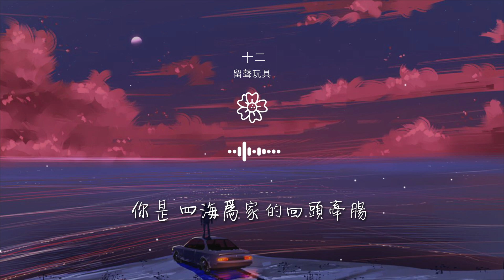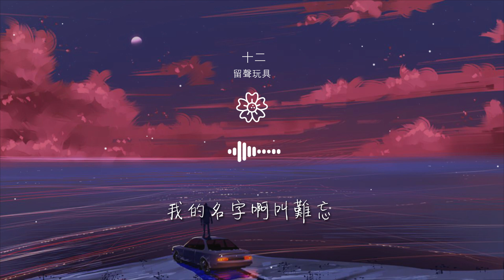留聲玩具 - 十二『你是 九月夏天滾燙的浪』【動態歌詞Lyrics】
十二

00:00  作詞 : 辻
00:01  作曲 : 留聲
00:13 你是 九月夏天滾燙的浪
00:20 你是 忽而大雨瓢潑的嚮往
00:27 你是 飛越山川河流的大夢一場

00:34 你是 整夜白雪茫茫的路旁
00:41 你是 南半球的年少風光
00:48 你是無言 你是對望
00:56 你是 隔着落地窗的翅膀
01:03 你是 小城豔陽高照的清香

01:09 你是 無力抗拒不停追逐的磁場
01:17 你是 傍晚落日餘暉的方向
01:23 你是我不能擁抱的短暫理想
01:30 你是旅途 你是故鄉
02:07 你是 不願停下的難忘情長

02:14 你是 逃離廢墟的路途茫茫
02:21 你是 忽明忽暗的不悔時光
02:28 你是 一束生命的全力綻放
02:34 你是 認真書寫的一筆一劃
02:42 你是 幾縷髮絲的錯誤生長

02:50 你是解藥 你是營養
03:20 你是 四海爲家的回頭牽腸
03:27 你是 我獨享的遺憾和渴望
03:34 你是我不願醒來的夢啊柔情一場
03:42 我的名字 叫難忘

03:50 我的名字叫難忘
03:55 我的名字啊叫難忘